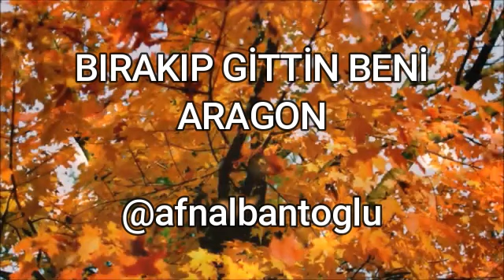Bırakıp gittin beni | Aragon [Şiir]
Seslendirme Ahmet Faruk Nalbantoğlu
Canlarım ciğerlerim,
"Bırakıp gittin beni
 Kalarak olduğun yerde hareketsiz"
Nasıl bir cümle bu böyle. İnsanın dizlerinin bağını çözüyor. Yazarlık, şairlik gerçekten heykeltraşlık gibi. Kelimelere bir ruh, bin tane duygu yüklüyor
Ayça Yalçın
Bırakıp gittin beni şiiri - Şair Aragon - Yorum Ahmet Faruk Nalbantoğlu

Aragon şiirleri

Bırakıp gittin beni - Aragon

bırakıp gittin beni bütün kapılarda
bütün çöllerde tek başıma kodun
şafakta arayıp öğle vakti yitirdiğim
vardığım hiç bir yerde değildin
sensiz bir odanın sahrasını nasıl anlatsam
hiçbir şeyin seni andırmadığı bir pazar kalabalığını
denizde dalgakırandan da boş boşluğunu bir günün
seslenip de senden cevap alamadığım sessizliği

bırakıp gittin beni kalarak olduğun yerde hareketsiz
her yerde bırakıp gittin beni gözlerinle
düşlerin yüreğiyle bırakıp gittin beni
yarım kalmış bir cümle gibi bırakıp gittin
düşen hep ben oldum en küçük kımıldanışında senden

başını çevirdiğin için ağladığımı görmedin hiç
bana bakıp görmediğin için
ben yokken içini çektiğin için

ayağına düşen gölgene acıdın mı hiç sen